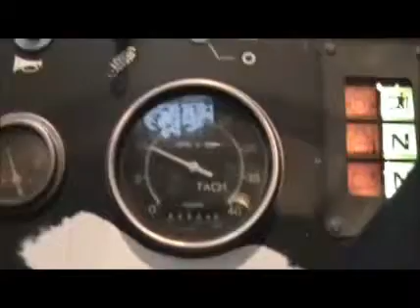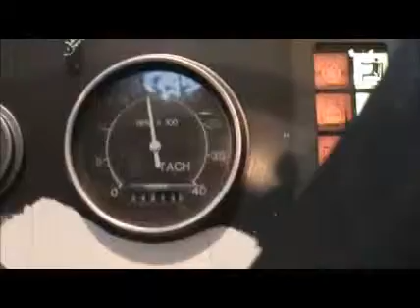1996 VERMEER V8550 For Sale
Title: 1996 VERMEER V8550 For Sale